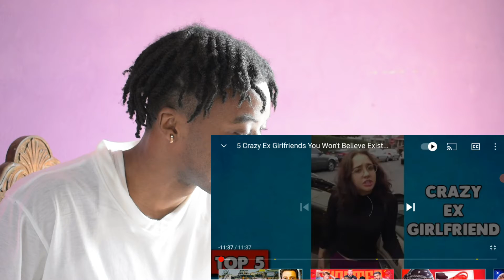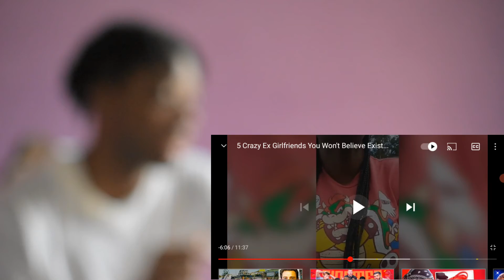5 Crazy Ex Girlfriends You Won't Believe Exist - REACTION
Reacting to 5 Crazy Ex Girlfriends You Won't Believe Exist

?v=KB8VYlyctAM